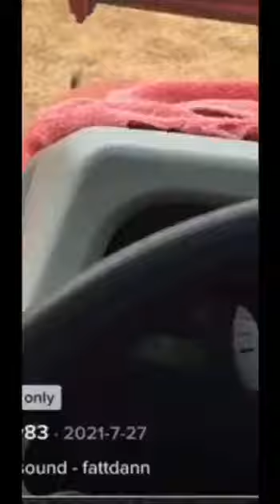Tractor Mechanic (official music video)